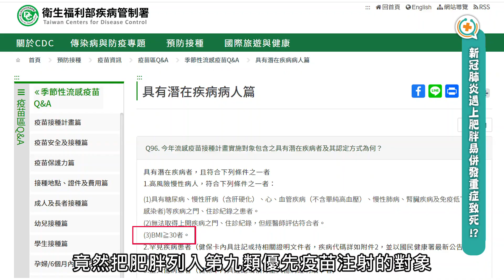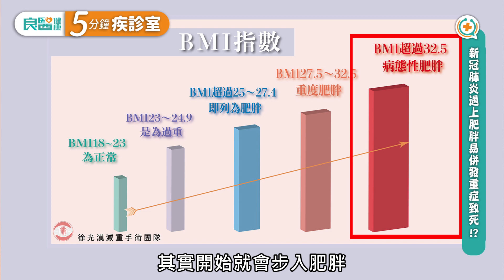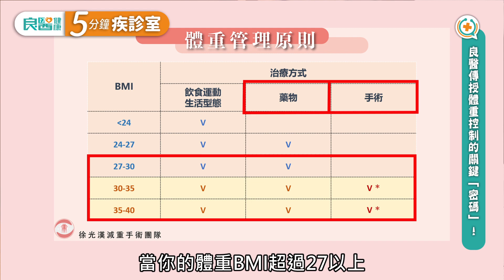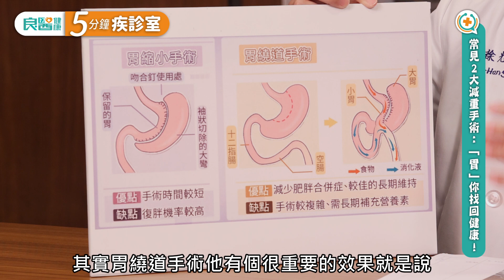小心！肥胖者染上新冠肺炎最易變「重症」?減重良醫破解！控制體重的關鍵「密碼」?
👉肥胖與慢性病患者佔新冠肺炎死亡率8成以上！？
👀肥胖是萬病根源，引發身體「發炎」代謝性疾病及器官負擔！
✔徐醫師小叮嚀：控制體重宅減肥，肥胖走出去、病毒進不來！

📢想得到各科良醫影片精華以及專業圖文建議嗎?